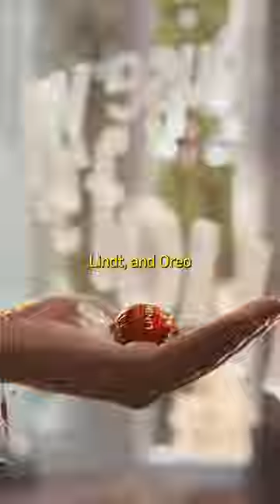Which Ad Will Win Super Bowl 58?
This week has been huge in the SuperBowl ad world🔥 We saw teasers and full spots from @UberEats @michelobultra @budweiser @elfcosmetics @HellmannsMayonnaise and more.

Who do you think is going to win the best Big Game spot?